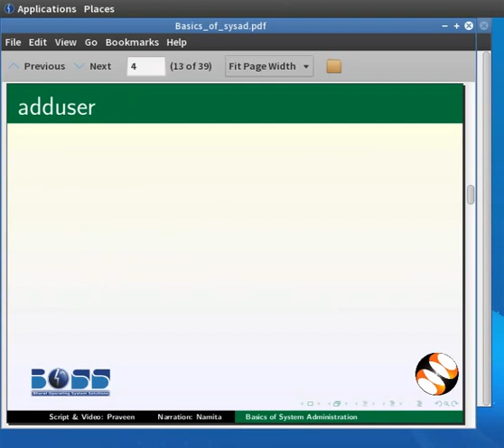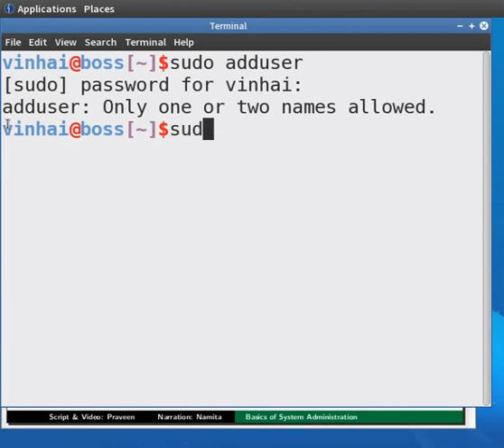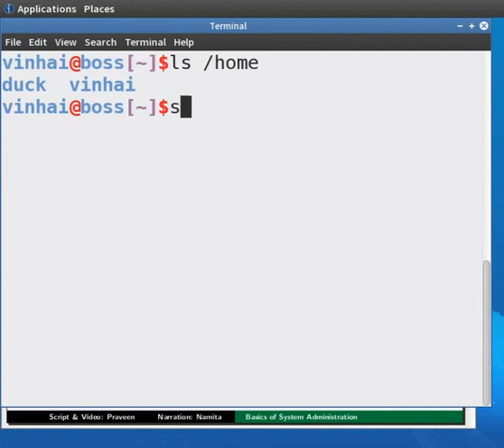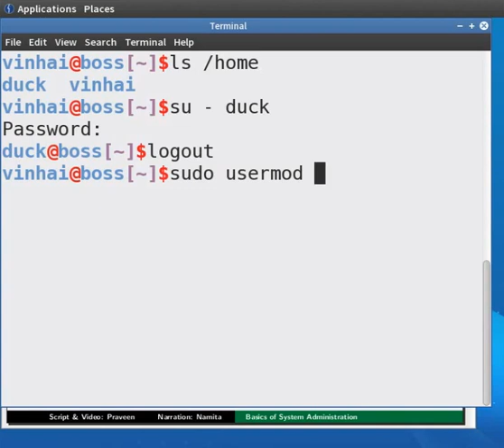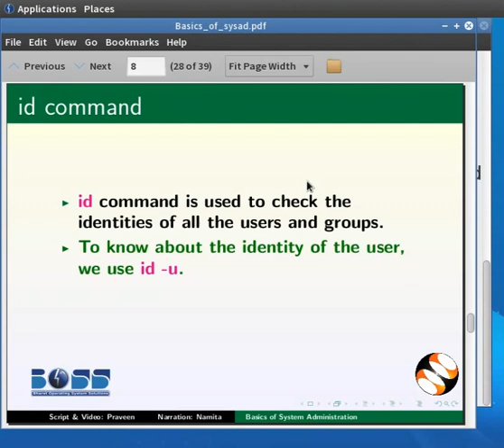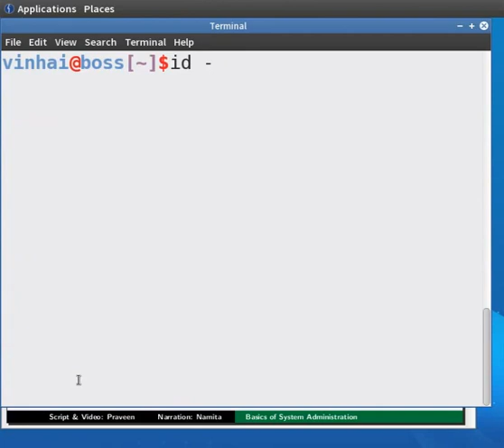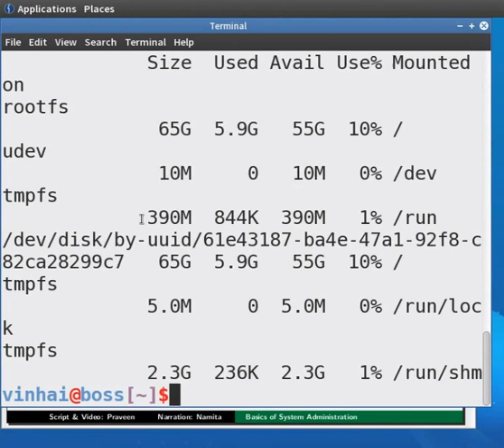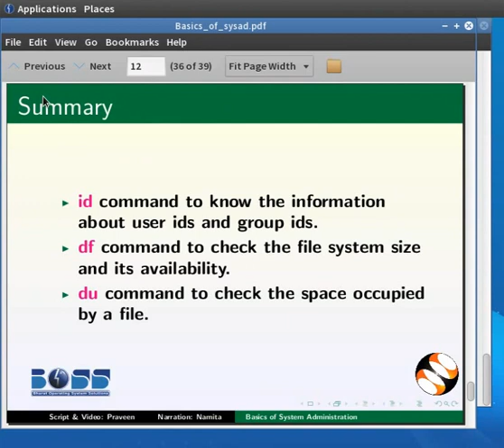Basics of System Administration - English